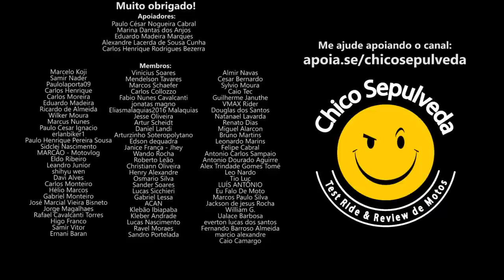Bateram no meu carro [novamente] - Usem cinto de segurança principalmente nas crianças